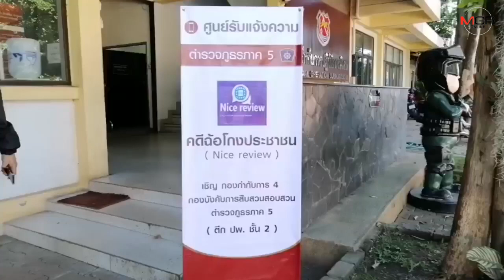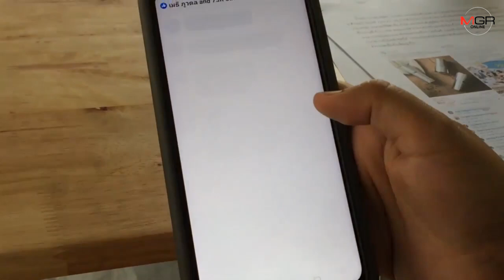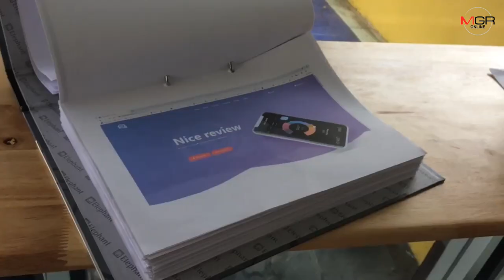เหยื่อแชร์ลูกโซ่Nice Review เข้าคิวแจ้งความ คาดทะลุ 1,000 รายเสียหายนับ 100 ล้าน